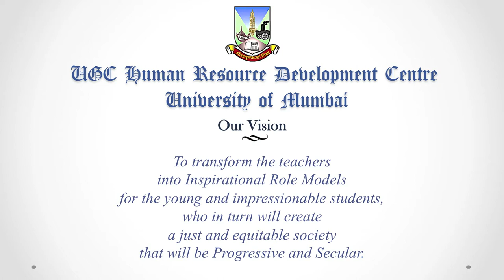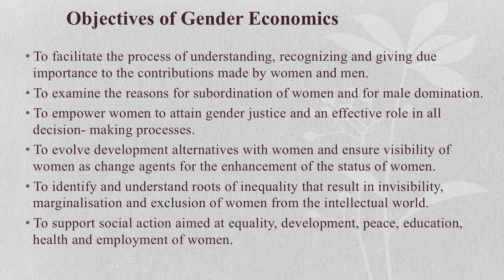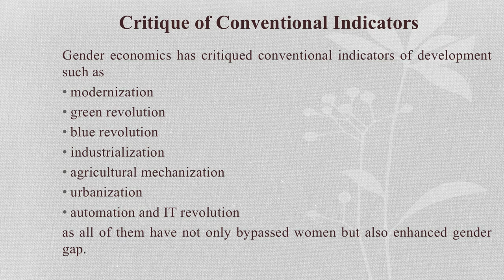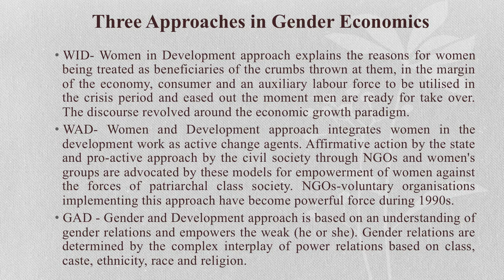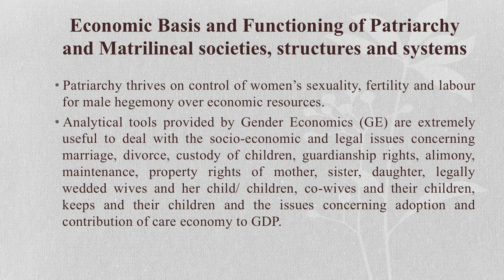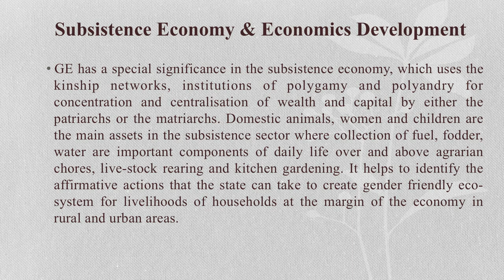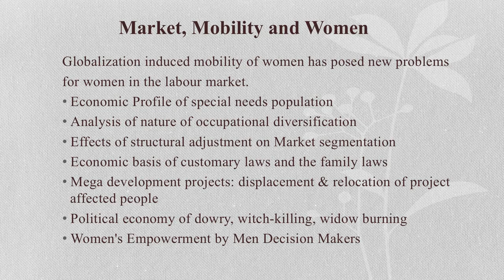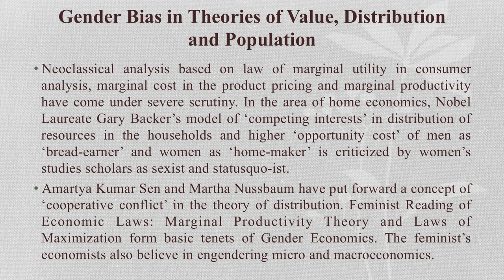Prof. Vibhuti Patel Gender Economics and Development Discourse Part 1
Gender Economics
Gender Economics is an academic discipline is a science concerned about women’s equality with man and the development of women. It provides an analytical tool, a worldview to understand the status of women and an alternative viewpoint to existing knowledge construction. It is inter-disciplinary in perspective. It is a partisan discipline, i.e. it is pro-women; at the same time, not anti-men. It emphasizes the need for providing a material basis for women’s independence and autonomy. Important objectives of Gender Economics are as follows:
• To facilitate the process of understanding, recognizing and giving due importance to the contributions made by women and men.
• To examine the reasons for subordination of women and for male domination.
• To empower women to attain gender justice and an effective role in all decision- making processes.
• To evolve development alternatives with women.
• To ensure visibility of women as change agents for the enhancement of the status of women.
• To identify and understand roots of inequality that result in invisibility, marginalisation and exclusion of women from the intellectual world.
• To support social action aimed at equality, development, peace, education, health and employment of women.